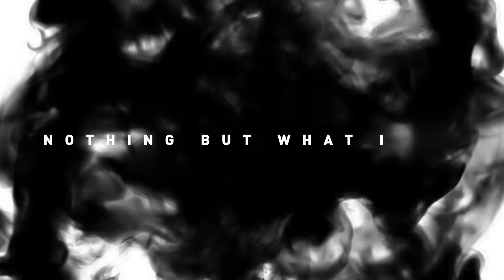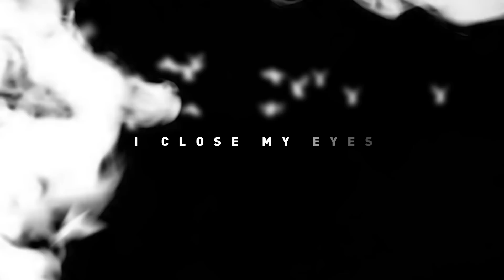Georgi Kay - In My Mind Lyric Video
Taken from the EP In My Mind - available to order